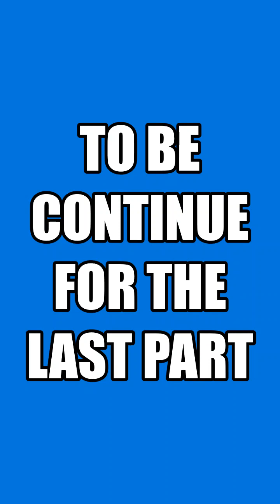napakamura ng probiotic na ito.. (Probiotic making)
making of effective and affordable probiotic